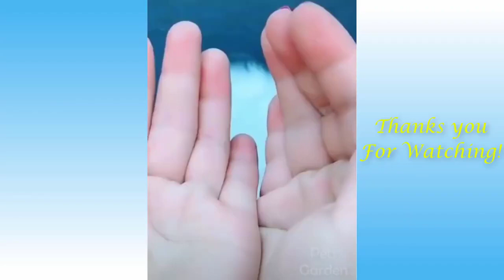Funniest Cats 😹 Don't try to hold back Laughter 😂 Funny Cats Life